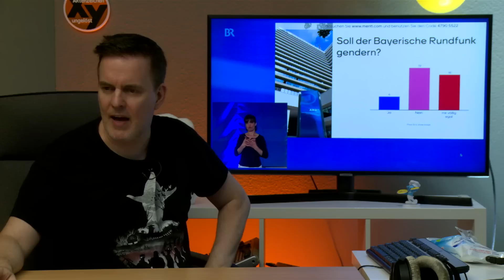BR entsetzt: Jugend will gar nicht GENDERN | Betreutes Gucken #31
Der BR hat sich mit einem belehrenden (und alles andere als ausgewogenen) Talk zum Thema Gendern selbst ins Knie geschossen, denn es stellt sich heraus: Die Jugend interessiert sich für dieses Thema gar nicht.